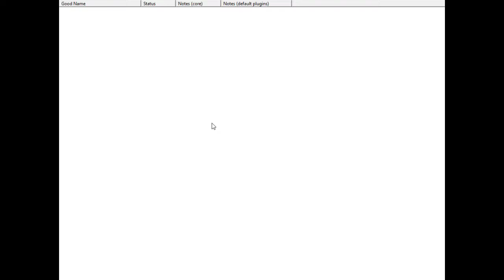Banjo-Tooie - Part 4 - Lots to do, little to enjoy.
Let me be straight here.
The fact we did so little in so long really points out some issues with BT's model.